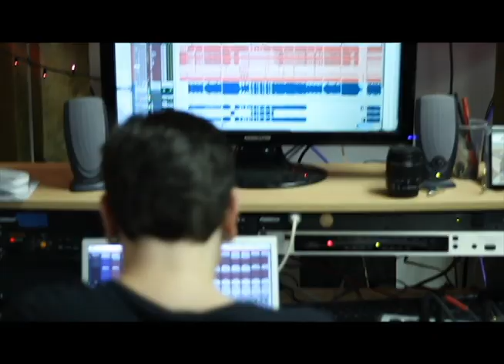Citadel Hypocrite Live and Studio Music Video